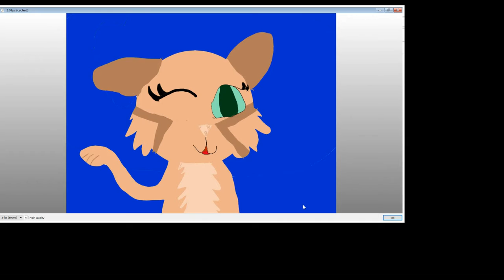Fan animation-To MinoesTheKitty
Hey all you AwsomePossums and PossumClan Warriors!

I did this small/random animation for one of my favorite animators! MinoesTheKitty!

To MinoesTheKitty:
Hello! I am a new animator but I would love to collaborate with you! You are one of my biggest animation inspirations!